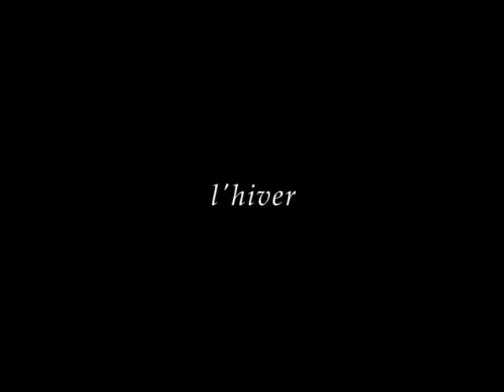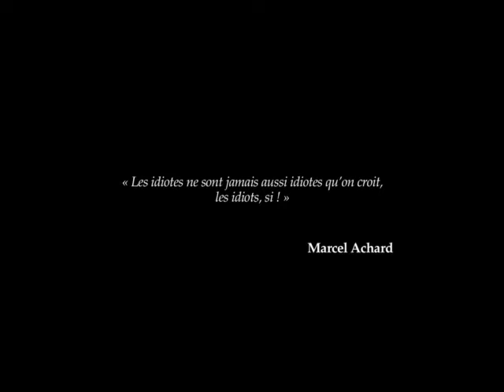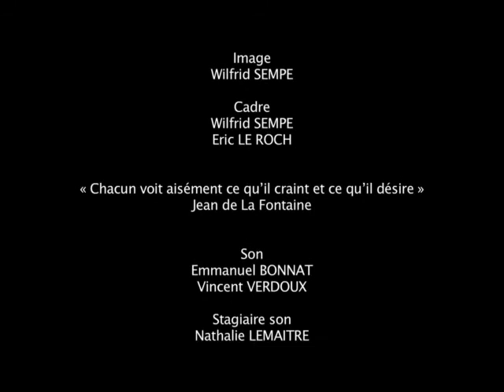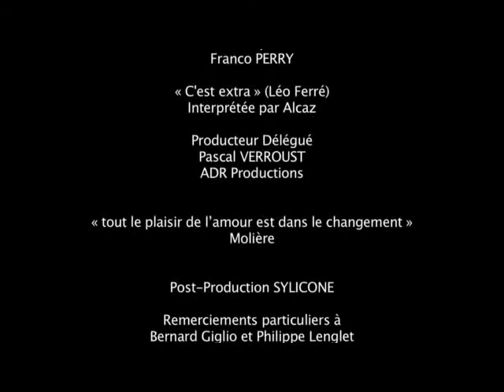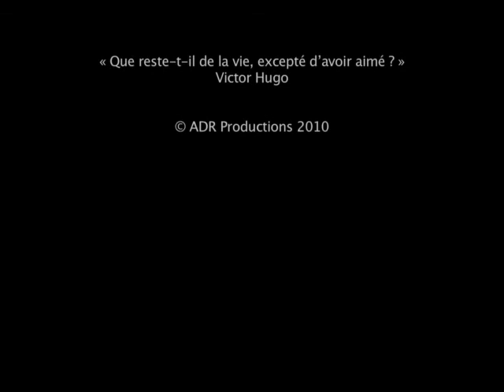LES HOMMES A LUNETTES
Film sorti en 2011 avec Serge Hazanavicius, Jean-Pierre Durand, Louis-Marie Audubert, Jean-Gilles Barbier.
Ecrit et réalisé par Eric Le Roch